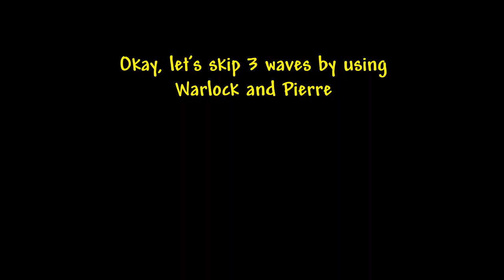The Battle Cats - Have You Ever Got Tired of Boss' Waves?